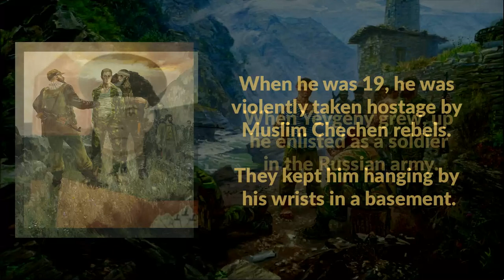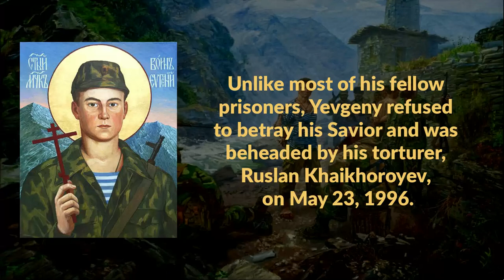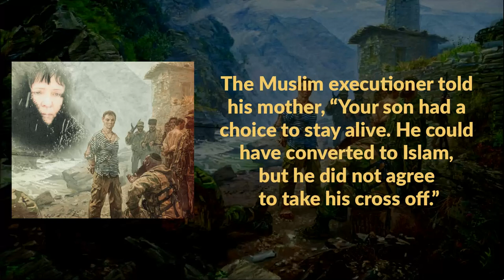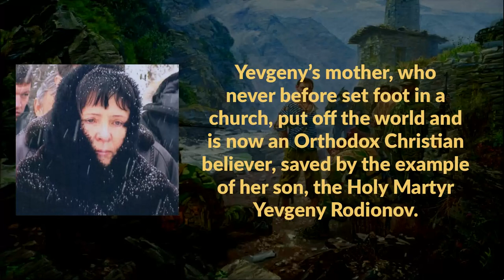Martyr Yevgeny Rodionov (1977-1996)